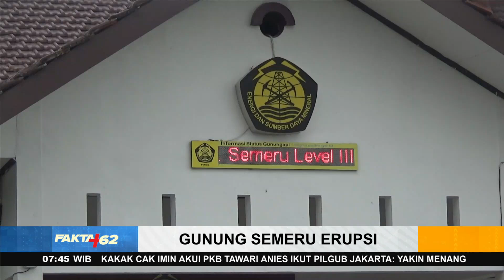Gunung Semeru Muntahkan Awan Panas Di Lumajang, Jawa Timur - Fakta +62